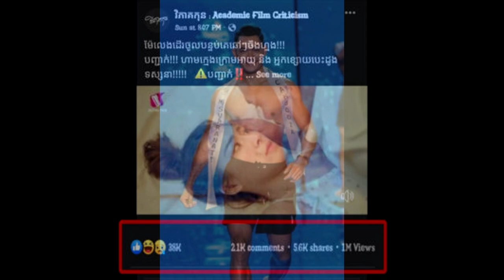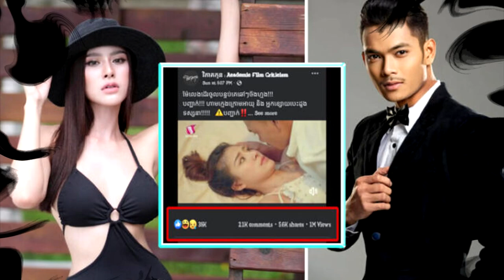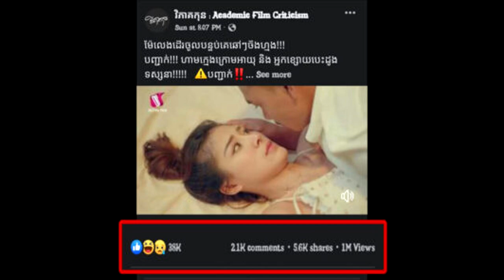ស្រី​ស្អាតហ្វា ហ្វា និយាយ​ពី​ឈុត​​ក្តៅ​រោ​​ល​រា​ល​ក្នុង​រឿង ស្នេហាល្ងង់+ល្ងង់ ដែលមហាជន​​រិះគន់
សូមអធ្យាស្រ័យ

ចំពោះការមិនបានតប ខំមិនបានគ្រប់គ្នា

Ms Socheata